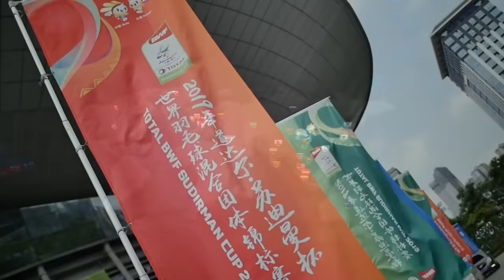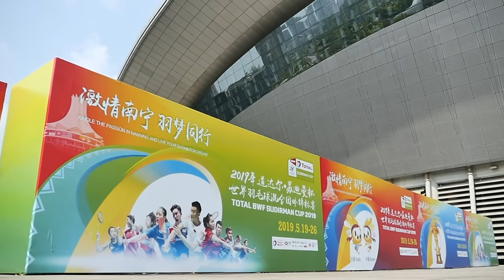G1 | XD | HOKI/NAGAHARA (JPN) vs ALIMOV/DAVLETOVA (RUS) | BWF 2019